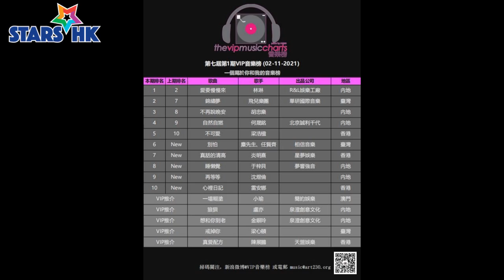VIP音樂榜第七屆第1期榜單 (冠軍歌: 林琳: 愛要慢慢來)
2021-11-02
VIP音樂榜創辦人小瑜聲音導航